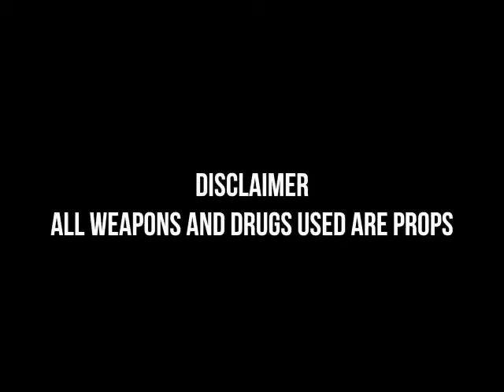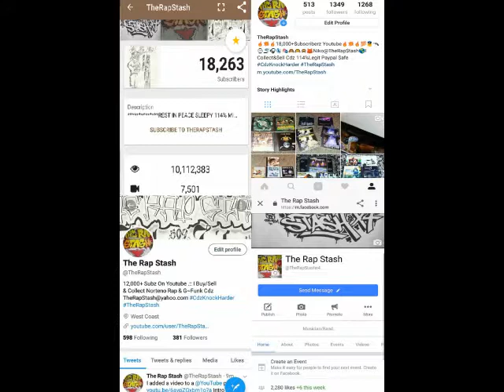Name On The Wall By Trav Murray Ft MBNel (Music Video)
Shot & Edited: @iceyyfilms_
Topshelf Muzik By Trav Murray
209 Northern California Rap Music (2018)